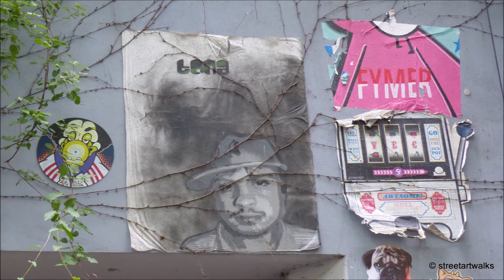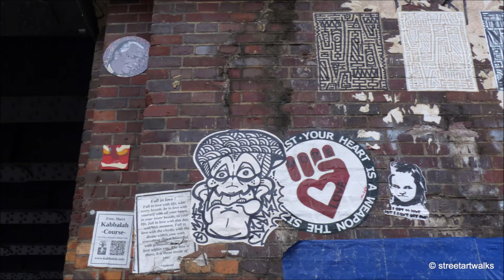MEZY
Mezy is a street artist based in Berlin and I don’t know that much about him. As in street art and graffiti it is a common method of style to play with the name, it took me some time to realize, that MEZY, MEZI, MESY and MESI are one and the same person.